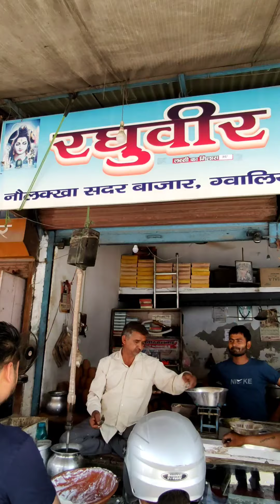Agra Best Lassi of Raghuvir Halwai Rs. 35 /- Only|| यहां बुलेट ट्रेन की स्पीड से बिकती है लस्सी😱😱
Agra Best Lassi of Raghuvir Halwai Rs. 35 /- Only|| यहां बुलेट ट्रेन की स्पीड से बिकती है लस्सी😱😱 @FoodieIncarnate @Swadofficial @INDIAEATMANIAFOOD @areyouhungry3512 @AamchiMumbai @AMAZINGALLAHABADI @TheGREATFoodie @DilsefoodieOfficial

Location -:  naulakha Sadar Bazar Agra
Rate :- 30 ₹

Query :-
famous lassi
agra food
agra famous lassi
unique street food
Raghuvir halwai
agra street food